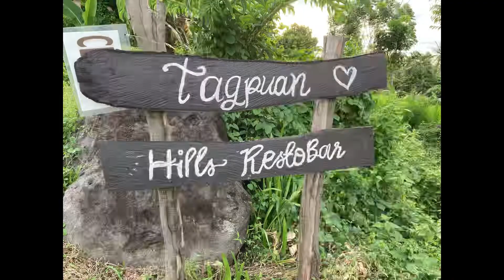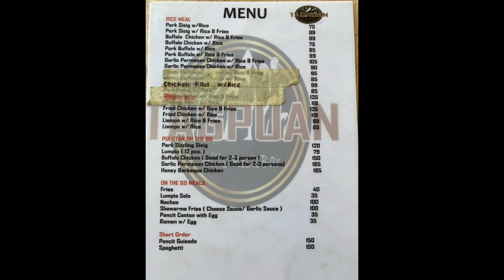tagpuan hills restobar / grs ragay cam sur